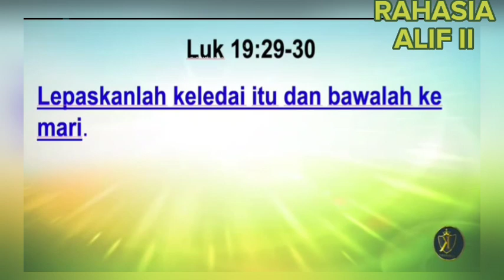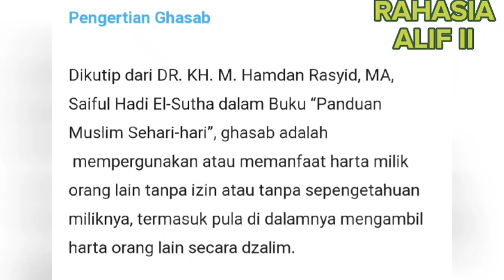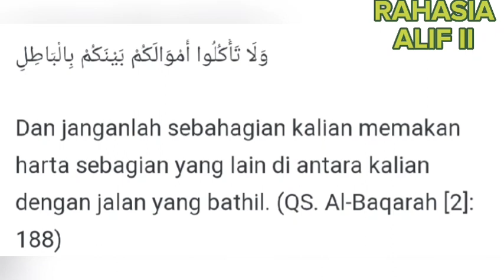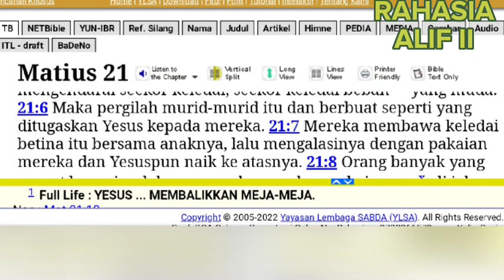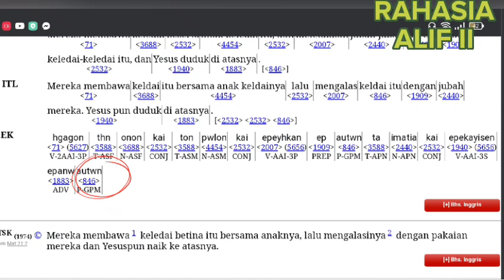ESRA SORU: CARA TUHAN NAIK 2 EKOR KELEDAI SEKALIGUS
ESRA SORU : BEGINI CARA T00HAN NAIK DUA EKOR KELEDAI

ayat Dalam Bible "Matius 21" adalah ayat paling keren. Walaupun ayat ini memiliki makna Jauh berbeda jika di komparasikan dengan Bible berbahasa Hebrew.
admin akan membahasnya Insya Allah malam ini bersama Michan Chanel

Karena Wanita pada Zaman Pewahyuan tidak pernah lengkang oleh Jaman untuk di ulas terus menerus